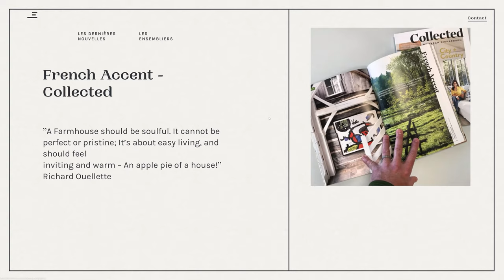Les Ensembliers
Les Ensembliers BY AKUFEN From Canada.
An interactive digital portfolio site that mirrors the unique esthetic of Les Ensembliers; simple, beautiful, and eclectic.